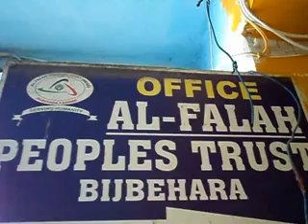آلفلاح پیپلز ٹرسٹ بیجبہاڈہ کشمیر